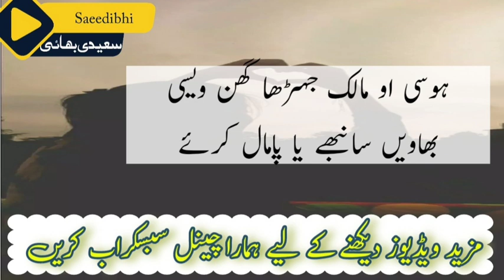shakir shuja abadi dohre status|shakir shuja abadi shayari